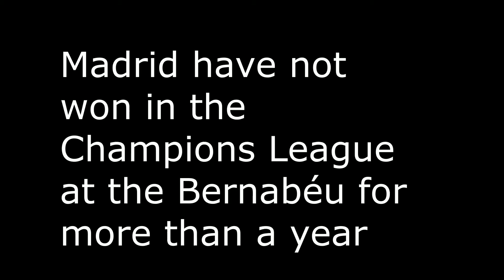in the Champions League at the Bernabéu for more than a year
Madrid have not won in the Champions League at the Bernabéu for more than a year
Since Viktoria Plzen (2-1) was imposed on October 23, 2018, he has lost to CSKA and Ajax and tied with Bruges
Real Madrid will try to break this Wednesday, before Galatasaray, the European curse that seems to haunt him since October 23, 2018. From the date of his last Champions victory at the Santiago Bernabéu.